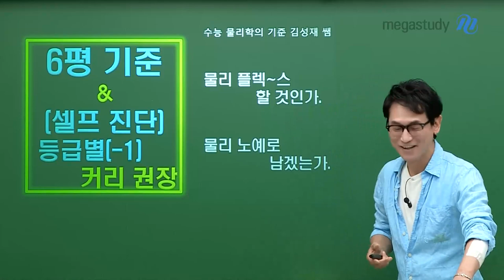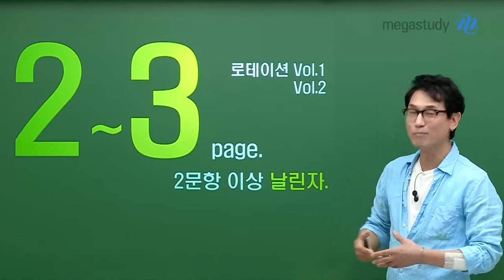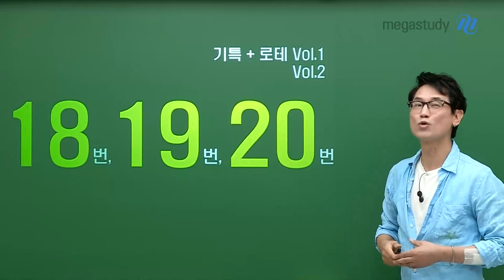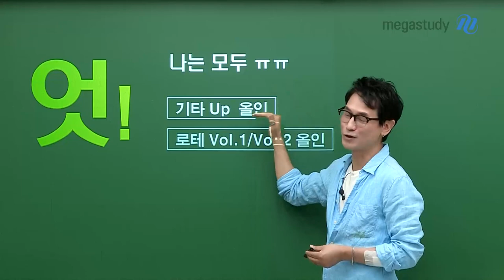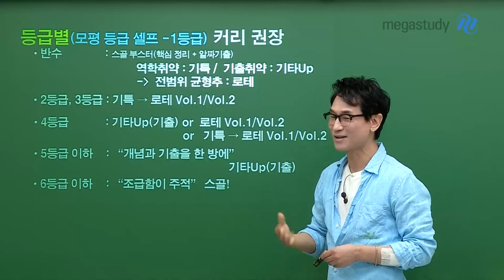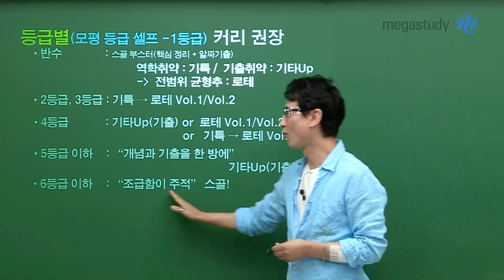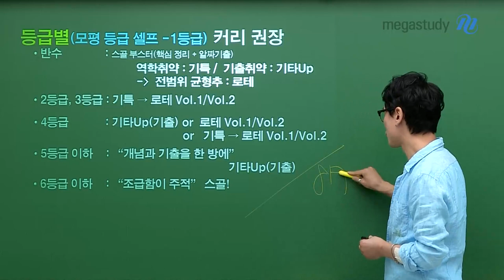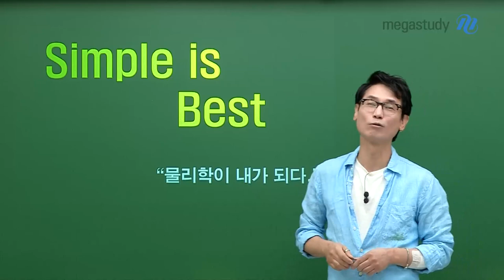[메가스터디] 물리학 김성재쌤 - 흔들림 없는 준비 & 커리 권장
요즘 들어 무더위가 시작되는 듯 합니다.
이번 여름에는 비 소식도 많다고 하는데요.
여러분을 흔드는 외부의 요인들에
불안해 하거나 흔들리지 말고, 본인의 페이스대로 굳건히 나아가시길 바랍니다.

지금 이 시기, 방향을 잘 잡고 흔들림 없이 준비해야 합니다.
지난 6평을 기준으로 본인에 대한 진단을 하고,
(6평 등급에서 한 단계 낮춘, 즉 1등급이면 2등급으로,2등급이면 3등급으로~)
성재쌤이 알려주는 6평 이후 마음가짐과 등급별 권장 커리를 확인하여
현재 본인의 상황에 맞는 학습을 진행하시길 바랍니다.